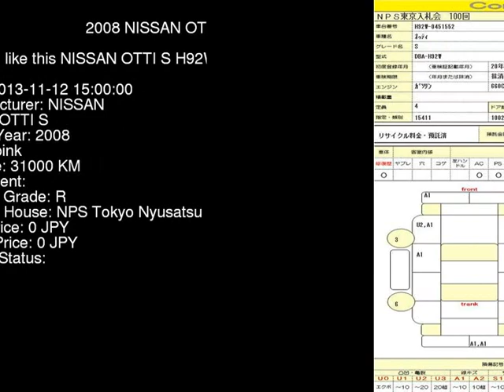2008 NISSAN OTTI S H92W